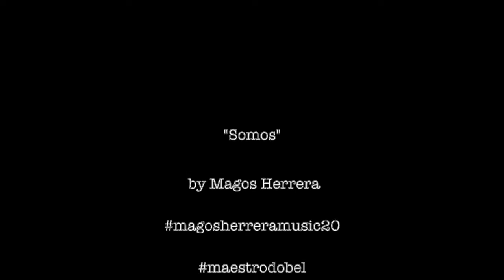Somos:Magos Herrera, Munir Hossn & Mark Aanderud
Somos by Magos Herrera
Magos Herrera:voice
Munir Hossn: guitar
Mark Aanderud: piano

The celebration continue. Revisiting a song recorded in my 2002 album "Pais Maravilla" a reaffirmation of the Latinamerican spirit, its beauty and poetry. Thank you Mark and Munir for joining this music celebration from home in Barcelona!🙏🏻💚
Re-visitando un tema grabado en mi disco "País maravilla" lanzado  en 2002, "Somos" es una canción de reafirmación de la belleza y poesía del espíritu latinoamericano. Gracias Mark y Munir  por celebrar conmigo 20 años de música desde Barcelona!💚🙏🏻
 Celebrating 20 years since first commercial release
Special thanks to Maestro Dobel.